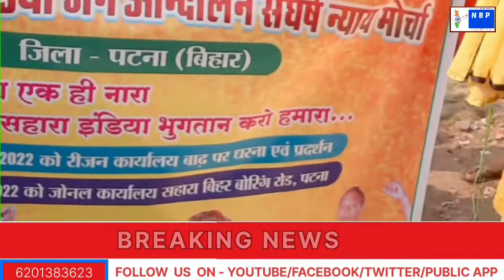सहारा इंडिया के खाताधारकों ने बाढ़ में किया धरना प्रदर्शन, सहारा इंडिया पर लगाए कई आरोप।